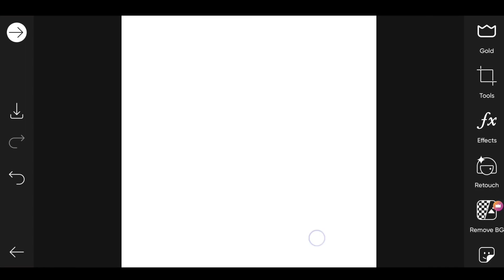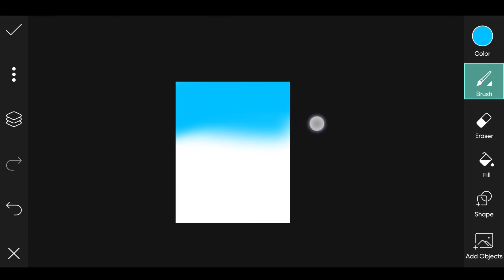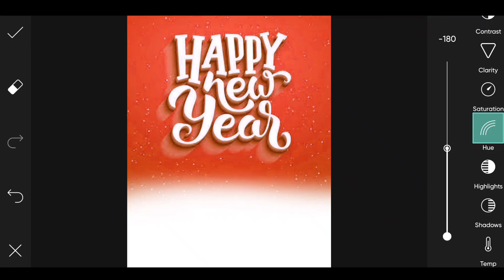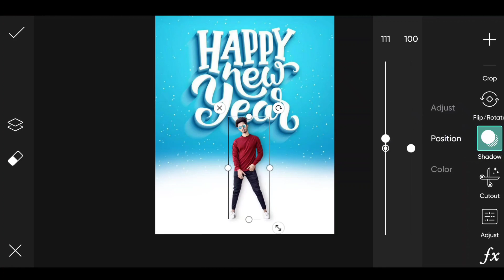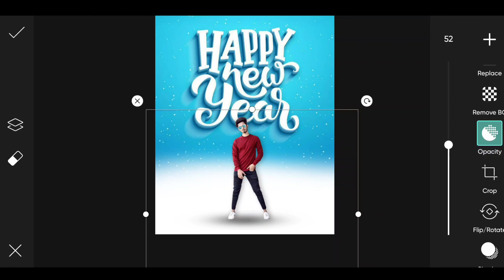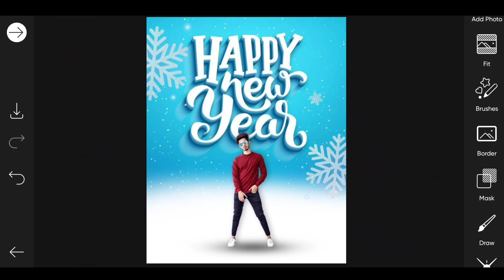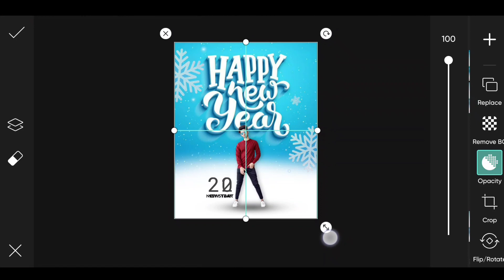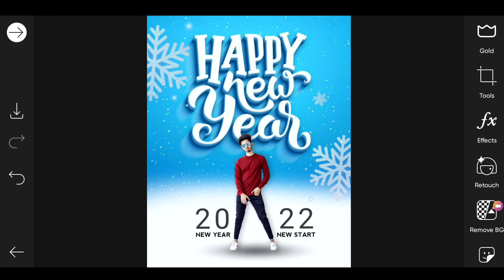New Year Photo Editing 2022 | Happy New Year 2022 Photo Editing | New Year Photo Editing Picsart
New Year Photo Editing 2022 | Happy New Year 2022 Photo Editing | New Year Photo Editing Picsart.Snapseed New Year 2022 Photo Editing | Happy New Year Photo Editing | Snapseed Photo Editing Tricks.

Hy Guy's what's up and welcome back to Sri Divil. In this video I am gonna trying to show you New year  Photo Editing professional in Tamil | new trick for picsart  in தமிழ் | PicsArt Tutorial in tamil , Mobile Photo Editing in Tamil , PicsArt mobile Photo Editing in  your (Android/IOS) device, Other name is Happy New year photo editing OR New year Editing OR Virla Editing.

▪( Video content)  :-
new year status editing,
happy new year banner editing,
new year 2022 banner editing,
new year photo editing picsart 2022 backgroundPicsArt Editing
PicsArt latest editing.
picsart tamil
picsart
picsart editing
cartoon photo editing tamil
picsart tutorial
tamil picsart

Others Queries :
PhotoSnapseed New Year 2022 Photo Editing | Happy New Year Photo Editing | Snapseed Photo Editing Tricks.
Snapseed Happy New Year 2022 Photo Editing | Happy New Year Photo Editing 2022 | New Year Editing
@Photography Tamizha  @SK EDITZ TAMIL  @Tech 7S